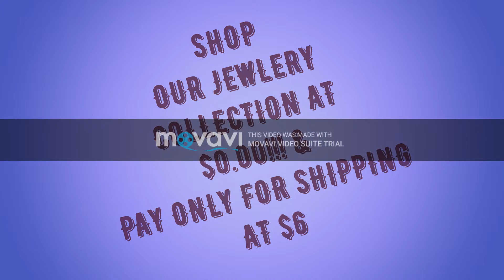FREE JEWELERY ANNIVERSARY SALE AT GAG TRENDS..!!!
ANNIVERSARY SALE AT GAG TRENDS..!!!

BUY GAG TRENDS JEWELRY COLLECTION AT $0.00..!!!

PAY ONLY FOR SHIPPING.